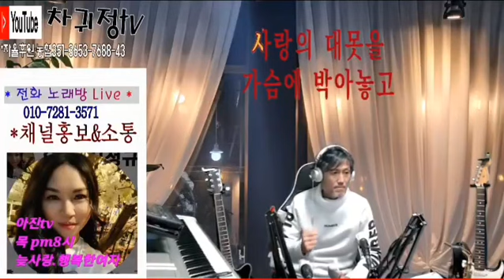사랑의대못 꽃댕기 이자유 님#전화노래방#차귀정tv